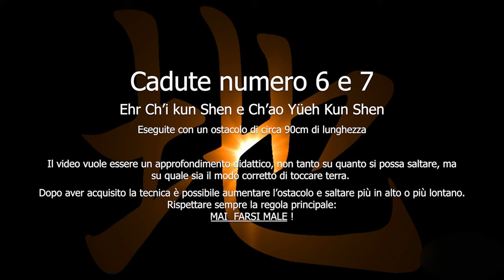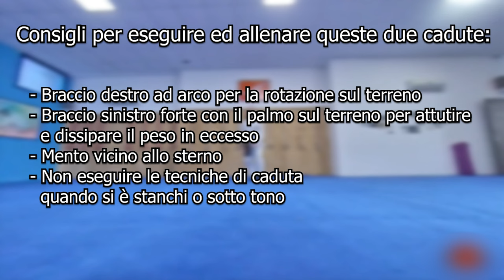Ch’ao Yüeh Kun Shen - Ehr Ch’i Kun Shen - CADUTE 7° e 6° (Con Ostacolo) - Kung Fu Chang 地功拳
Kung Fu Chang 地功拳 Ti Kung Chuan
Le cadute fondamentali n° 6 e 7 eseguite con ostacolo

Indice:
- Intro/Info 0:00
- Ch’ao Yüeh Kun Shen 0:19
- Ch’ao Yüeh Con Ostacolo 0:37
- Ehr Ch’i Kun Shen 0:55
- Ehr Ch’i Slow Motion 1:01
- 2 Ostacoli 1:09
- Consigli per allenare/eseguire 1:22